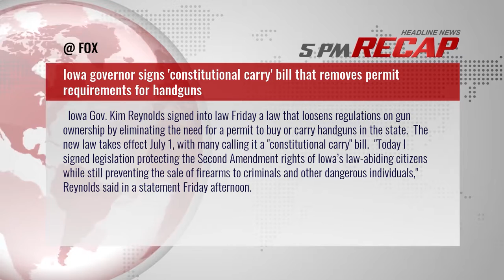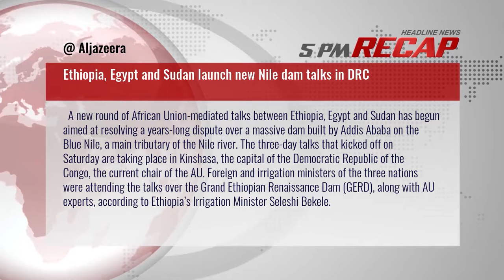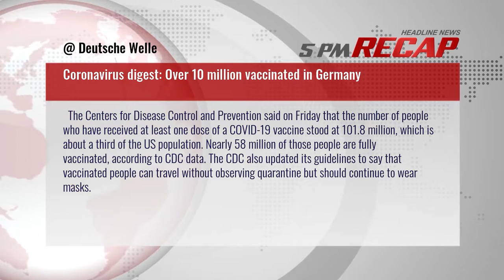5PM RECAP Apr 3, 2021 - Jordan arrests: Official and royal arrested for security reasons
1. Iowa governor signs constitutional carry bill that removes permit requirements for handguns
2. Traumatizing details of George Floyds death were shown in court. Experts weigh in on who should -- and shouldnt -- see them
3. Georgia teen fatally shot during target practice with friends: officials
4. Jordan arrests: Official and royal arrested for security reasons
5. US: Georgia governor slams MLB for relocating All-Star Game
6. Reports, footage of Tigray executions are deeply disturbing, US senator says after CNN investigation
7. France urges Iran to avoid nuclear escalation ahead of talks
8. Thousands rally against UK plans to limit protests
9. Seattle police to remove concrete barriers around precinct that was temporarily vacated during George Floyd protests
10. Ethiopia, Egypt and Sudan launch new Nile dam talks in DRC
11. Conflicting reports emerge in Nigeria over video of downed plane
12. Spain drug bust: Speedboat smugglers arrested
13. Golden Parade: Mummified pharaohs moved to new Cairo home
14. Graffiti art defaced by spectators at South Korea gallery
15. Coronavirus digest: Over 10 million vaccinated in Germany
16. Somalia: Suicide bomber kills five in Mogadishu tea shop attack